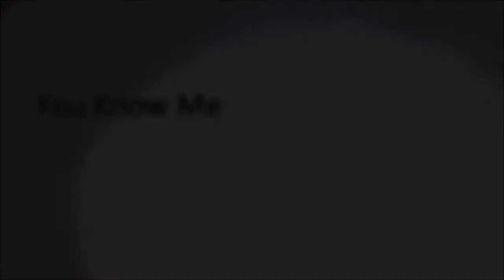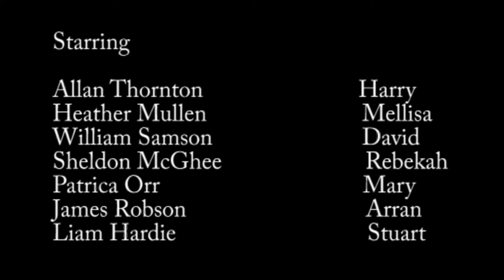You Know Me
You Know Me has won the Creative Loop Scotland and Clydebank College film awards. Thanks to all the cast and crew who helped make this film possible.This is a one shot film over the course of 8 minuets.